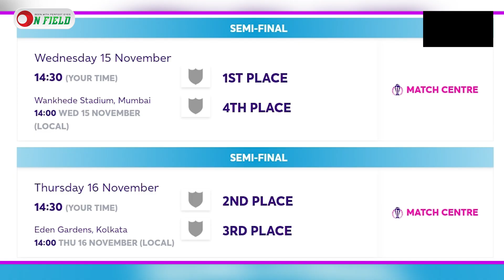বাড়লো না বিশ্বকাপের প্রাইজমানি, কত টাকা পাবে চ্যাম্পিয়ন দল? || On Field 2023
𝐏𝐫𝐨𝐝𝐮𝐜𝐭𝐢𝐨𝐧
ON FIELD